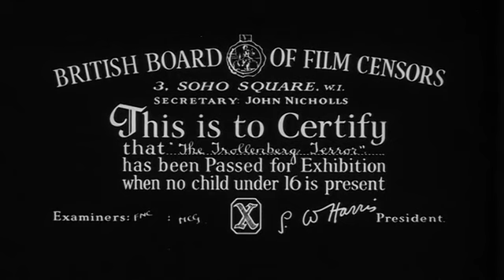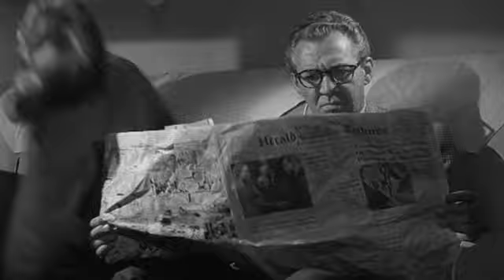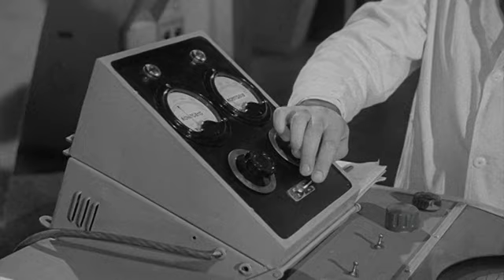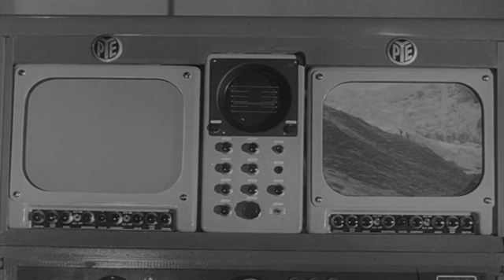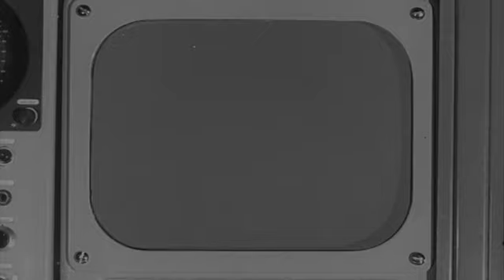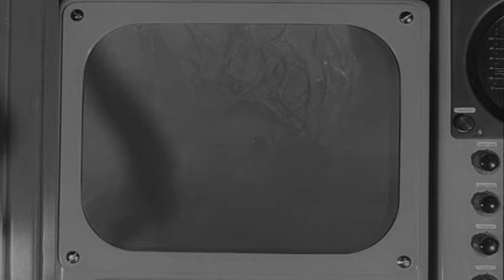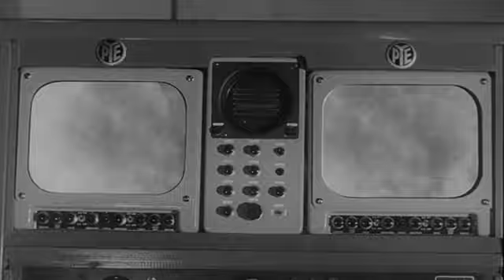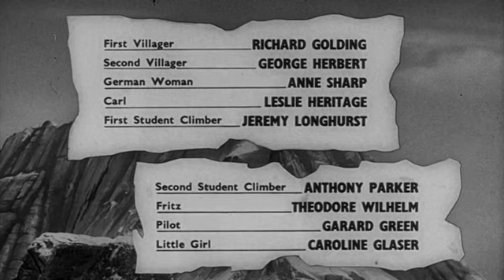The Trollenberg Terror aKa The Crawling Eye Horror 1958 (Classic Horror Movie free)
The Trollenberg Terror (released as The Crawling Eye in the United States) is a 1958 British science fiction drama film, produced by Robert S. Baker and Monty Berman and directed by Quentin Lawrence. The film stars Forrest Tucker, Laurence Payne, Jennifer Jayne, and Janet Munro. The special effects are by Les Bowie.[1] The story is based on a 1956 British ITV "Saturday Serial" television programme[2] written by George F. Kerr, Jack Cross and Giles Cooper under the collective pseudonym of "Peter Key".